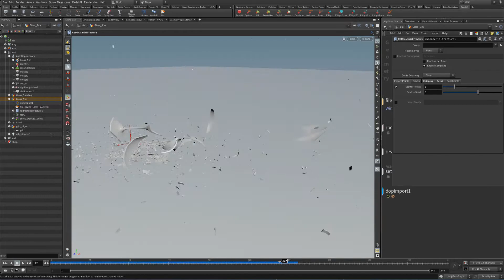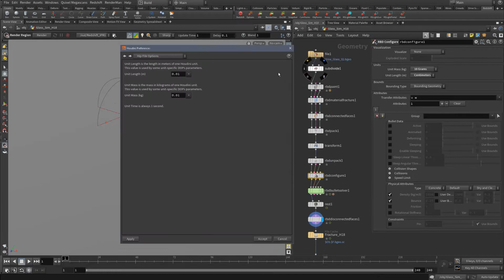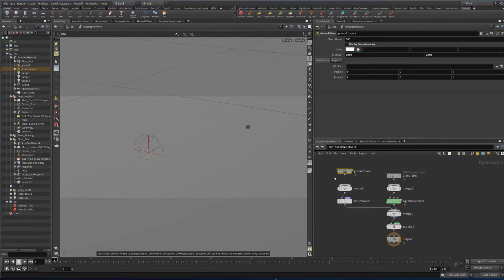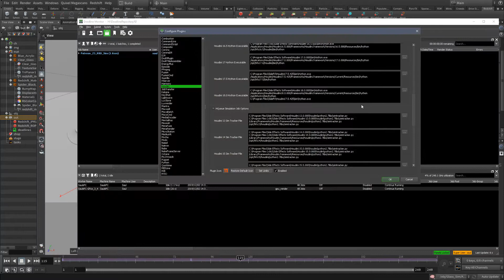Patreon Course Preview - #23 - RBD - Shattering Glass With Redshift & Houdini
Hey guys! In part 1 of this new tutorial, we will be looking at shattering our glass cup and preparing our scene. We will look at getting a quick start on fracturing our object with the Material Fracture SOP and simulating everything in DOPs.

Near the end, we will also explore a new method of doing this which was added in Houdini 18 which released while I was making this tutorial. (I decided it would be best to record the new RBD SOPs method of doing this also.)

In Part 2 we will be using POPs and the Debrid tool to emit particles from the inner edges of our shattered object, some quick shading using tri-planer and finally rendering everything out. I will also show you guys how to modify your Deadline plug-in preferences to force Deadline to work even when the current plug-in lacks support for Houdini 18.

I will be including all the files for the scene except the sim files, you guys can re-sim those yourselves and experiment with the simulation substeps and settings. Thanks again for all the support on Youtube & Patreon!